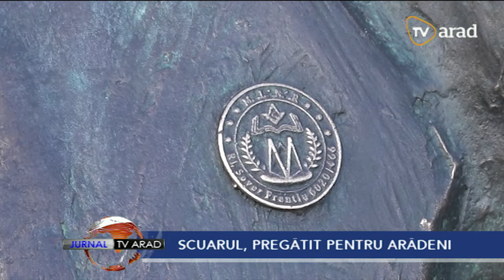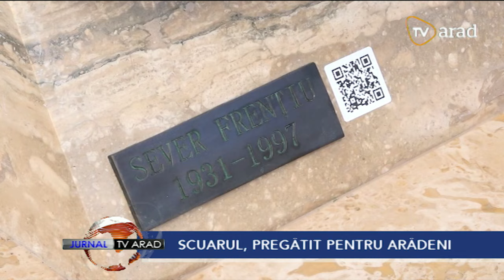Jurnal TV Arad | 16 decembrie 2022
• Un arădean a făcut atac de panică, după ce i-a luat foc hota din bucătărie.
• Spitalul Judetean din Arad, va primi fonduri suplimentare de la Guvern!
• Competiţie de box pentru tineri având un scop caritabil!